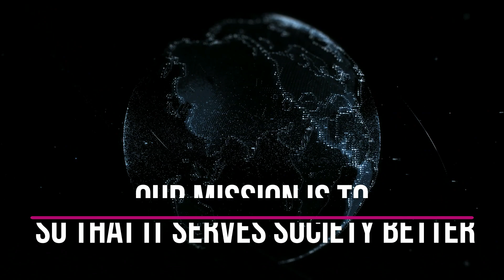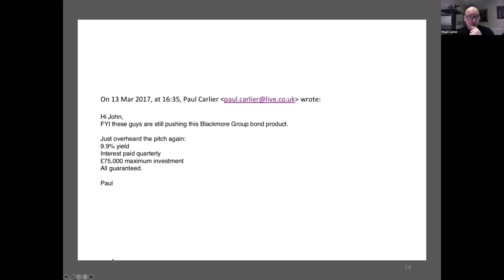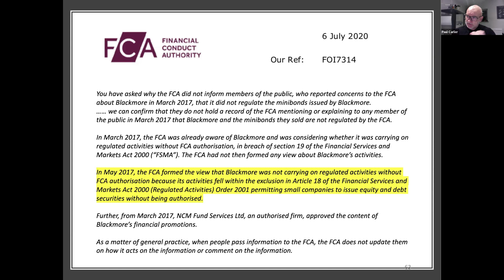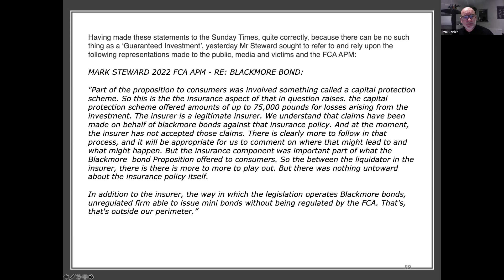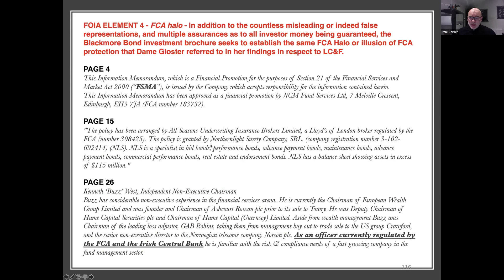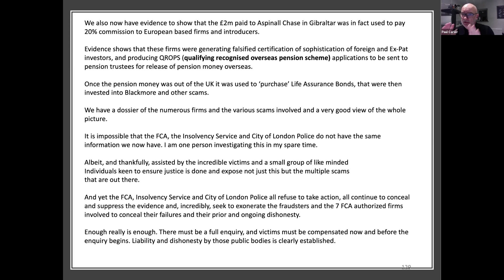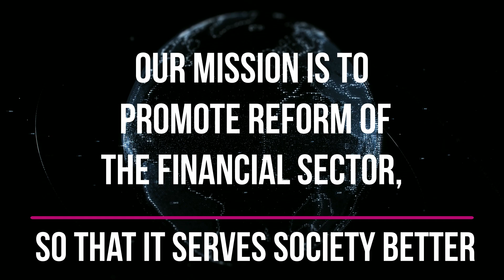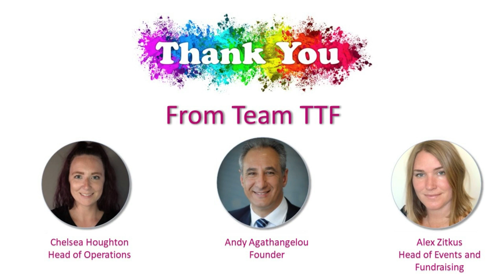Blackmore Bond post Panorama - What does it tell us about the FCA?